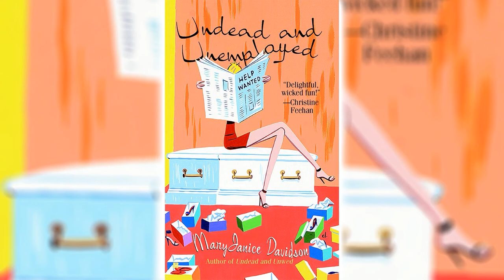Undead and Unemployed (Undead #2) by MaryJanice Davidson | Cozy Mysteries Audiobook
Nothing can make Betsy Taylor give up her shoe fetish - even dying and rising as the new Queen of the Vampires. Being royally undead isn't all it's cracked up to be - there are still bills to be paid. And Betsy is determined to live as normally as possible, even if it means getting a job. A "feet" she accomplishes with panache, landing her dream job selling designer shoes at Macy's.
Things couldn't be better - except for her new friends, who keep pestering her while she's on the clock. As if she has time to socialize when there are deliciously sinful shoes to try on - and buy at a discount. It seems that vampires are being murdered in St. Paul, and they're all clamoring for Betsy to do something about it. The worse part is she's going to have to enlist the help of the one vamp who makes her blood boil: the oh-so-sexy Sinclair. Now, she's really treading on dangerous ground - high heels and all...